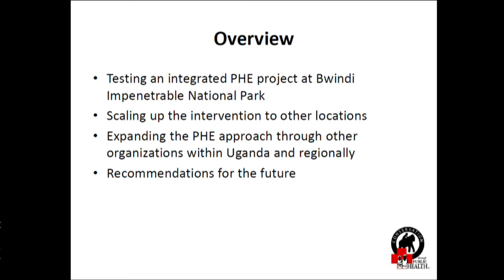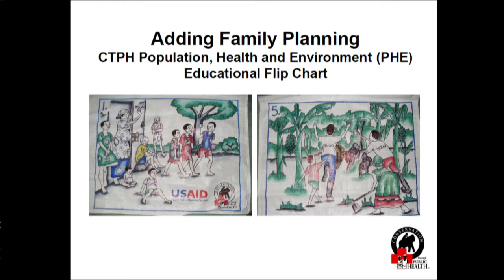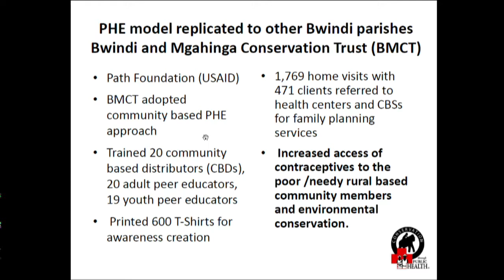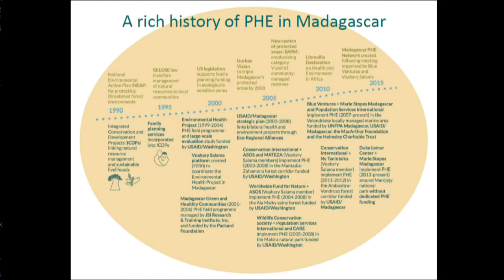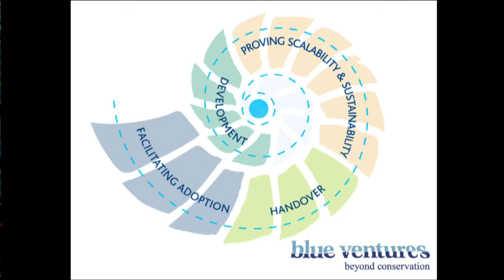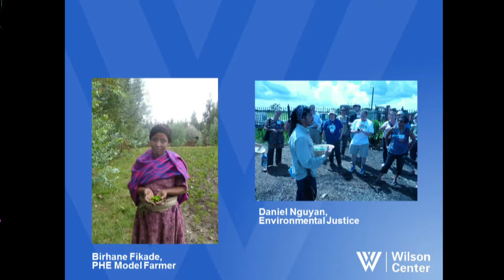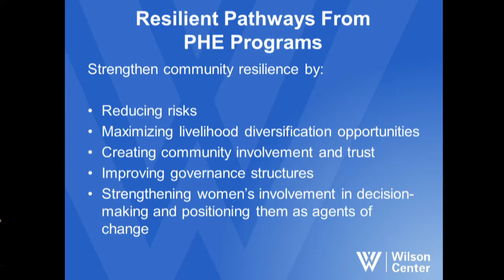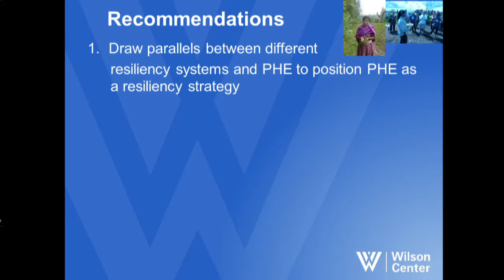Scaling Up or Expanding Out? What Happens When Development Programs Grow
In the field of integrated development, scaling up is often a benchmark of success – but what does scaling up actually look like? For population, health, and environment (PHE) programs, local context matters, and successes from one community may not be immediately replicable in another. In those cases, is it realistic to aim for scaling up? Or is another benchmark needed? Could resilience offer a new framework to help practitioners plan for growing PHE programs? Join us October 14 to hear from Conservation Through Public Health’s Gladys Kalema-Zikusoka and Blue Ventures' Caroline Savitzky as they discuss the challenges and opportunities they’ve faced working with growing PHE programs in Uganda and Madagascar. The Wilson Center’s Roger-Mark De Souza will put PHE into the broader context of resilience, and the potential that reframing has for scaling up or expanding out.